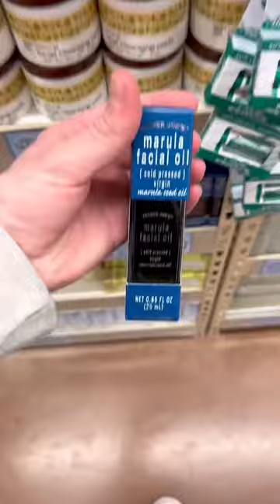Trader Joes vs Drunk Elephant Marula Oil